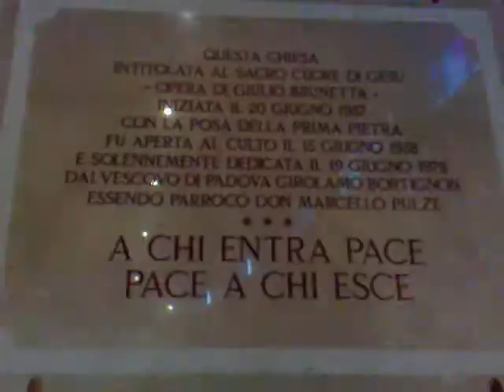Chiesa di Abano Terme